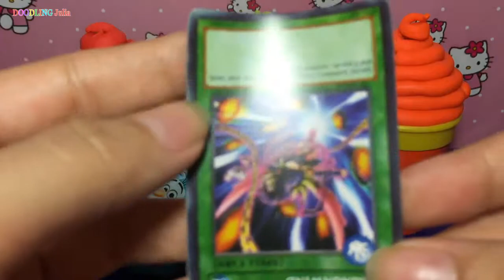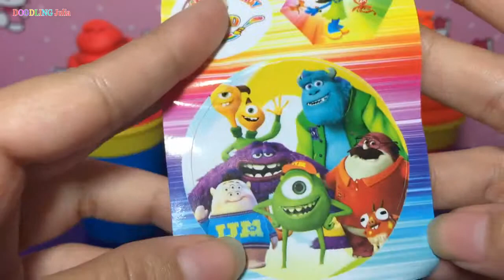Play doh Ice Cream Cups Learn Colors,Barbie,Frozen,Paw Patrol,Minnie Surprise Eggs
4 Colors Play doh Ice Cream Cups Learn Colors,Barbie ,Frozen Surprise Eggs,Paw Patrol,Disney Minnie,Ooshies,Squish Fruit Kinder Surprise Eggs Opening and Toys Unboxing Videos for Kids